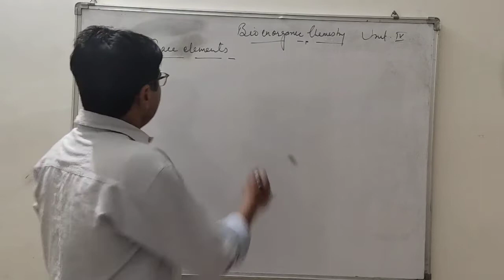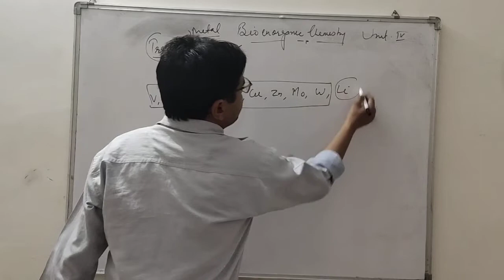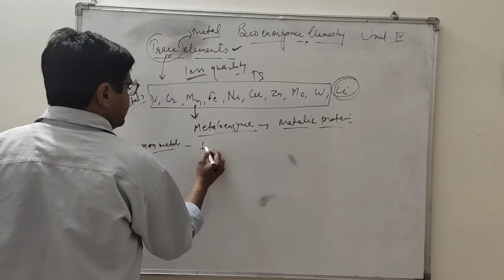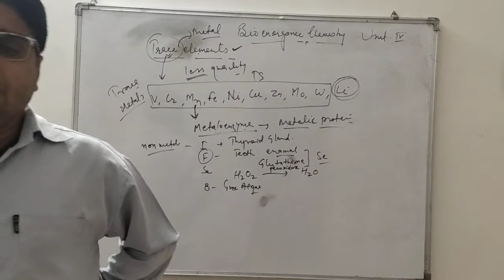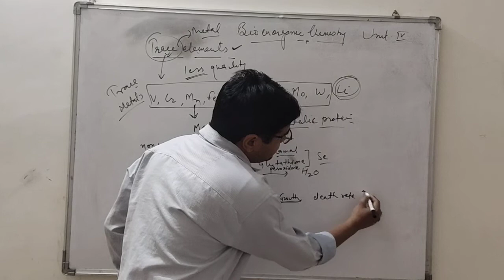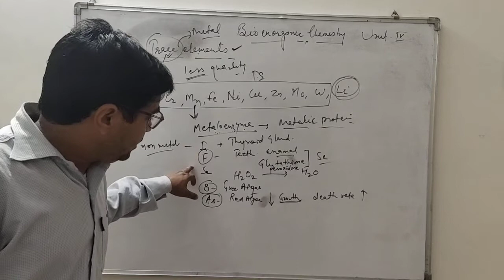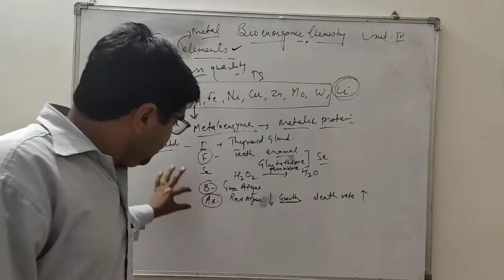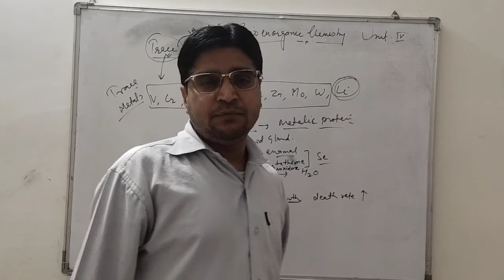Bioinorganic chemistry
B.Sc. Pt III INORGANIC CHEMISTRY